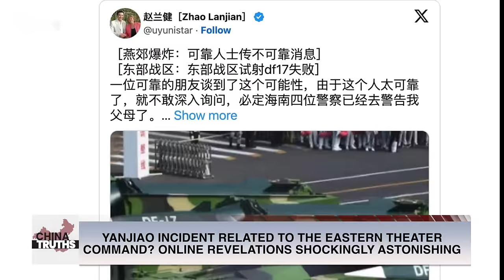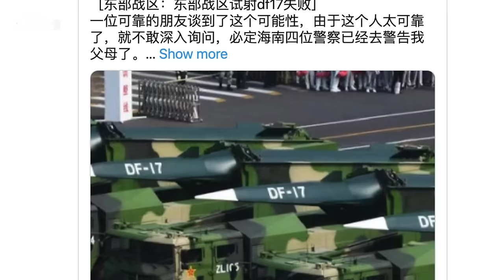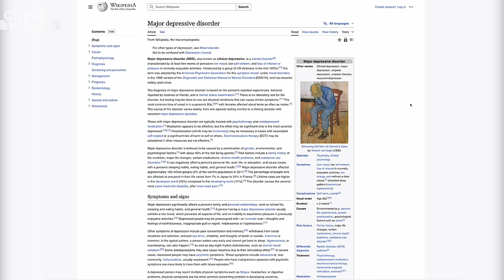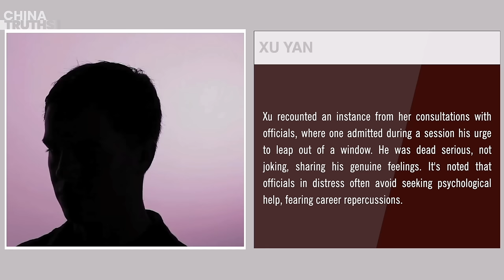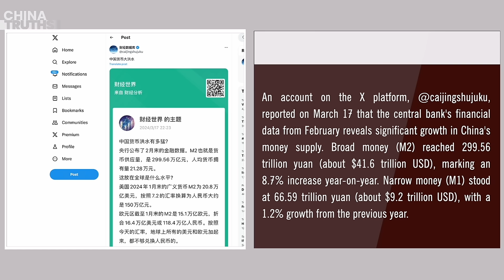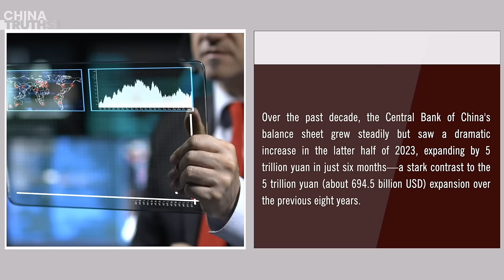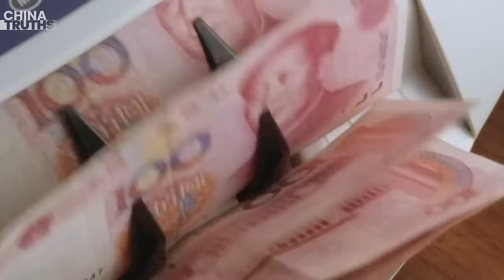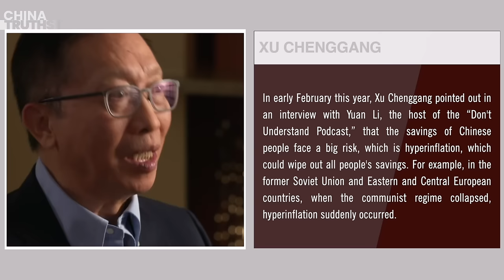Shocking Rumor: ‘Made In China’ Missile Disaster Caused Tragic Explosion In Hebei Yanjiao?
Yanjiao Incident Related to the Eastern Theater Command? Online Revelations Shockingly Astonishing
Gold Heist Tragedy: 3 Dead, 1 Injured in Liaoning Mine
China: Society Led by Mental Patients
CCP Pumps Over 5 Trillion Yuan to Bail Out Local Bonds in Just Six Months